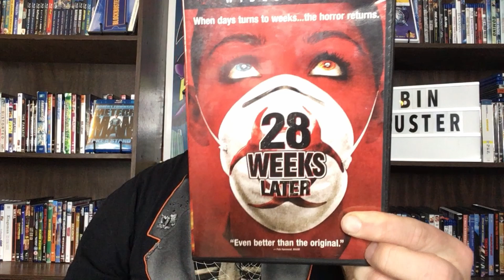28 Weeks Later - Movie Review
BINBUSTER reviews 28 Weeks Later, starring Robert Carlyle, Rose Byrne, Jeremy Renner, Harold Perrineau, Catherine McCormack, Imogen Poots, Idris Elba, Mackintosh Muggleton. Directed by Juan Carlos Fresnadillo.